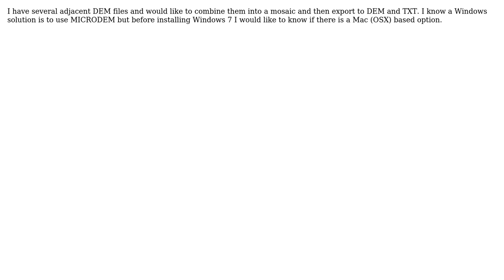GIS: What software is available on OSX for working with DEMs? (2 Solutions!!)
GIS: What software is available on OSX for working with DEMs?

With thanks & praise to God, and with thanks to the many people who have made this project possible! | Content (except music & images) licensed under CC BY-SA | Music | Images & others | With thanks to user ShaunLangley user Robert user gene user blah238 and the Stack Exchange Network Trademarks are property of their respective owners. You are responsible for your own actions.